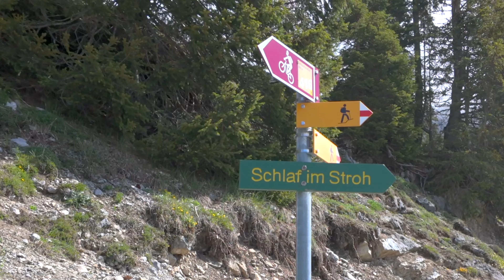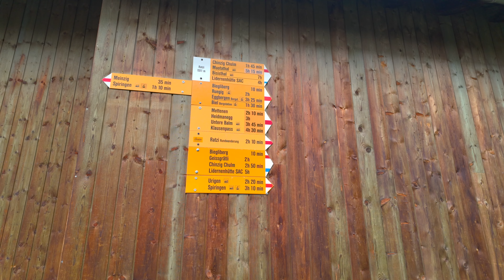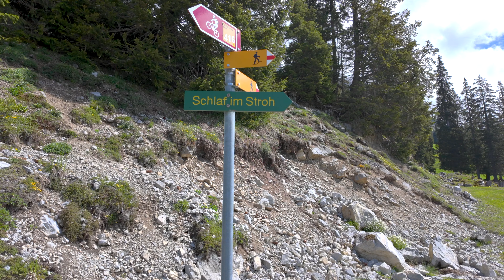Montando en los teleféricos MÁS PEQUEÑOS de Suiza 🇨🇭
En Suiza existen alrededor de 200 teleféricos rurales operados por campesinos y en este vídeo voy a tomar dos de ellos y vamos a recorrer parte del Schächentaler Höhenweg, una ruta de senderismo en el cantón de Uri, en la Suiza central.

Sígueme ahora también en mi nuevo canal de Instagram

Capítulos de este vídeo:
00:00 Presentación
01:04 Teleférico Ratzi
03:51 Schächetaler Höhenweg
09:41 Comida en la Quesería
12:05 Schächentaler Höhenweg (parte 2)
12:35 Teleférico Biel-Kinzig
15:32 Recomendación otro teleférico
Licencias de Música de este vídeo:
🎵 Musica obtenida bajo licencia de Lickd. La mayor plataforma de música de artistas conocidos y de stock para creadores de contenido.

You & Me (Flume Remix) by Disclosure, Eliza Doolittle, License ID: beBOovOkB28

Epic Emotional Cinematic - StudioKolomna
Cortesía de Envato Elements
Hip Hop Fashion - CoffeeMusic
Slushy - Cushy
Future Bass In This - CoffeeMusic